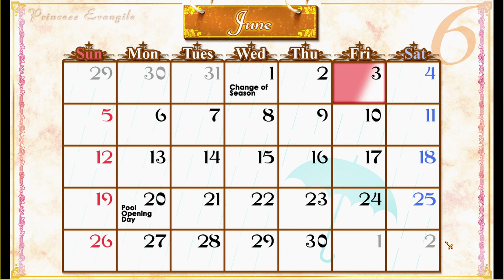We're Gonna Do Some Modelling? - Princess Evangile: Ayaka Route W/ Sasuke - #83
This has been a whole heaping hell of a long time coming. Me and Sasuke have been, and still currently are, working on this project for months now. There really isn't some greater purpose behind this playthrough, we just wanted to play something goofy. This might be the start of an ongoing project where I co-op visual novels with friends, we shall definitely see.

Princess Evangile
PC